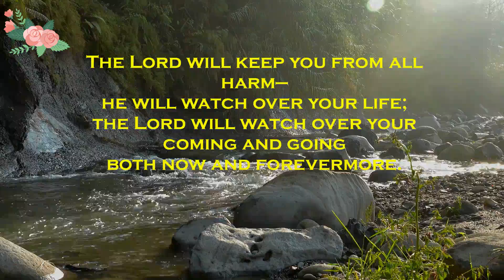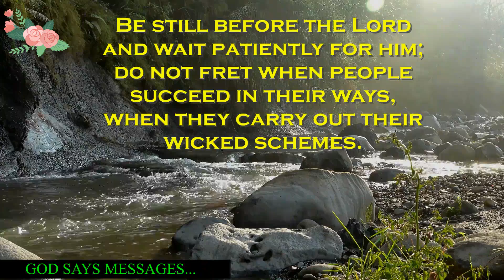Urgent Message from God - Today's GodMessageToday 🌹god says today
Urgent message from god/god messages today
Urgent Message from God - Today's
Hilight :

God Message - What Does The Bible Say?
god message
universe message
god message for me today
jesus message
gods message
god's message
god
faith quotes
god helps
jesus quotes
christian motivation
ur
manifestation
positive affirmation
message from the universe
god says
affirmation
affirmations
financial prayer
attract money
christ
joel osteen
godly quotes
the secret
god prayer for money
bible message
affirmation christian
affirmation meditation
urgent message
money coming affirmation
jesusprayermessage
christiandmotivation
lordjesus
god message for me today tarot
godmessage
faith in god
miracles happen overnight
quotes god
divine love
god thoughts
miracle
angel 777
angel number 222
angel number
jesus blessing
angelic blessing
prophetic word
abundance
financial freedom
believe
money magnet
radiate positivity 1111
gratitude
lawofattraction
jesus christ
lance wallnau prophecy 2022
lance wallnau prophetic word
lance wallnau live
lance wallnau latest
lance's prophecy
god says today
prophetic
god message today for me
lance wallnau prophecies lance wallnau prophetic message
urgent god message
lance wallnau prophet
lance wallnau new prophetic
dr lance wallnau
lance wallnau
lance wallnau 2022
angel number 111
angel numbers
godurgentmessageforme
sorrytothosewhowillskipthis
god is saying you today
god messages for me today
god message for me and you today
god message for you listen to me
god message today youtube
god says today shorts
gods urgent message for you
gods message to you today
god is going to surprise you
god's whatsapp status
morning blessings from god
sermons on faith in hard times
prayer for faith and courage
jesus christ catholic
biblical teaching on faith
short bible quotes about faith
jesus will you help me
morning bible messages
religious encouragement messages
christian encouragement messages
god is good message
god throughs
repentance prayer
lord jesus
faithful
life quotes
the lord helps
god bless you message
message christian
message ringtone
message today
message on the job bible
message tone
message from a loved one tarot
for me today
message
must hear
urgent message from god - must hear!
god msg today
god songs
god of war rangork
god message channel
message of god in english
message of gods love
godurgentmessage
message of god for me
gods message for today
gods urgent message
blessing from god
bible
prayers
godsmiracle
ohh that's why god is not helping you❣️| urgent message from god | god's message | god says
god please help me
radiate positivity
god helps message
god helps
god only help
god urgent message for you today
god message is just for you watch today
god urgent message for you
do you need any help ?
god urgent message to you
god only help
english
united states
god message for me tarot
message from god tarot
god's message today prophetic word
faith
god's say
spiritual thoughts
secret
positive vibes
11:11
law of attraction#godmessagetoday meditation
shocking dream
god message
jesus message
gods message
god
god's message
universe message
jesus
jesus quotes
christian motivation
jesus christ

Congratulations, lordjesus, ChristiandMotivation, JesusPrayerMessage
🙏🙏🙏🙏🌹🌹🌹🌹🌹🌹🌹🌹🌹🌹🌹🌹🙏🙏🙏Glow the Gyan🙏🙏glowthegyan